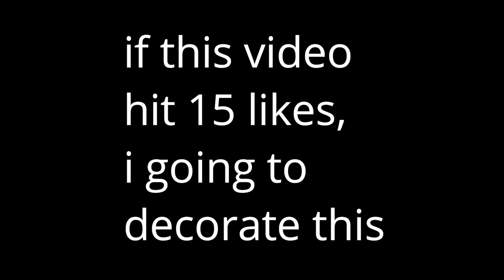Así hubiera sido mi parte en Deimos... by GDSkele and more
Nueva serie!

A partir de ahora, sí a ustedes les gusta, haré un nivel que demuestre como hubiera sido mí parte en tal collab.

Espero que le guste esta. A mí me encantó. Está hiper sincronizada y concuerda con la dificultad!

Mí Discord: Reish#0606
Mí Instagram: @lauti_nahuel_
Mí Twitter: @teish_14

GDSkele. If you are seeing this, comment "D"

Original Level by: GDSkele
Used video: vitesse

I only use Noclip. Only with the purpose of record the clicks